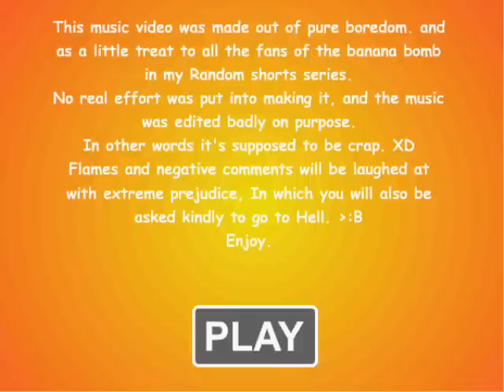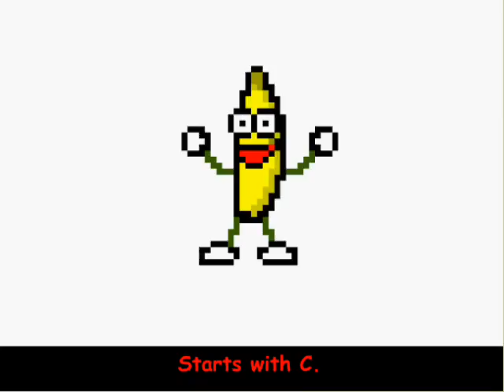I Like Cereal! the song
I like Cereal!